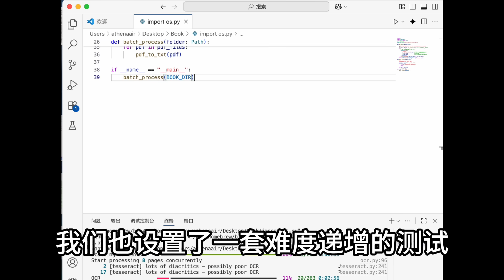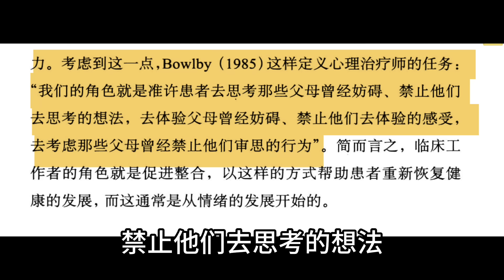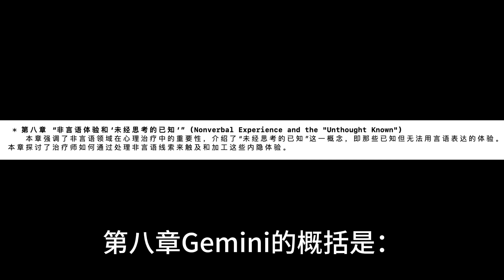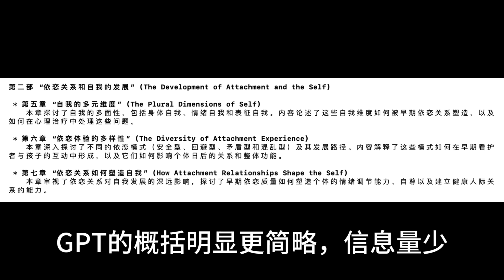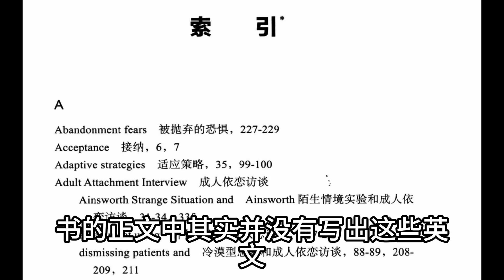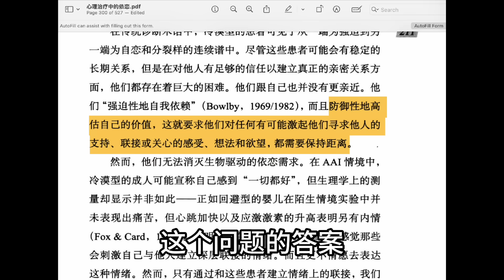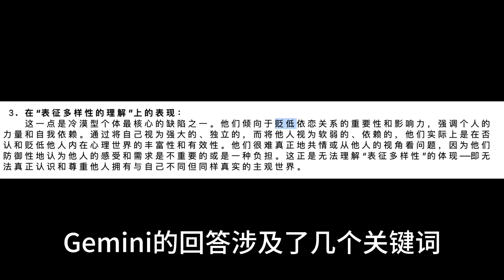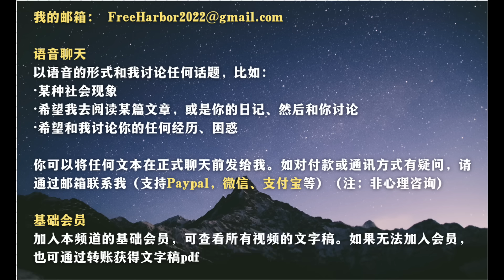我测试了GPT和Gemini的阅读能力，结果竟然一边倒？GPT vs Gemini：谁更适合做你的学术助手？实测AI的结构化阅读与理论迁移能力｜心理学｜哲学｜AI｜阅读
大家好，我是Anthony，欢迎来到我的频道。今天这期视频，我们会揭晓ChatGPT 和Gemini到底哪一个阅读能力更出色。在昨天的视频里，我们首先探讨了AI在自由学习上的潜力，那就是它可以快速阅读大量文本，并在不同的文献中进行交叉比对和理论迁移，这对于我们的思考和学习来说是相当重要的。而且这种学习方式也是非常符合咱们频道所强调的学习理念的。在上期视频里，我们也已经完成了最关键的准备工作，也就是把那些影印版PDF通过OCR工具给转化为相对干净的纯文本。我们也设置了一套难度递增的测试题目，从最基础的提取信息，到全书目录总结，再到提炼和概括段落结构，最后是跨章节、跨逻辑链条的理论迁移。作为一个要辅助我们阅读和思考的助手，这些都是非常实用的能力。下面我们就正式开始测试。我会把这期视频放在《心理与教育》这个列表内，如果你有任何想找我探讨和咨询的话题，都可以联系我的邮箱预约。
您可以采用以下方式支持我的频道：
2.点击视频下方的“感谢”或“thanks”的按钮打赏，也可以通过paypal：